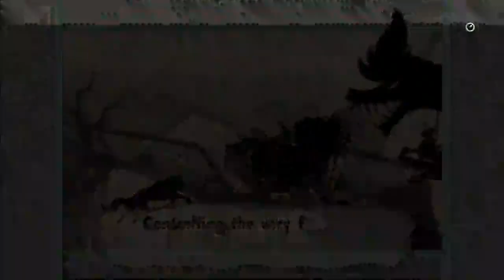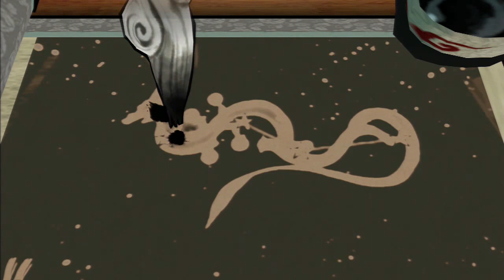PaDtv Live - Okami HD part1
Witajcie!
Archiwalny zapis ze streama, który odbył się na naszym kanale na Twitchu
Okami HD na PlayStation3 część 1
ekipa PaDtv